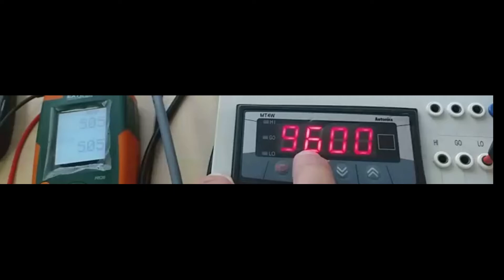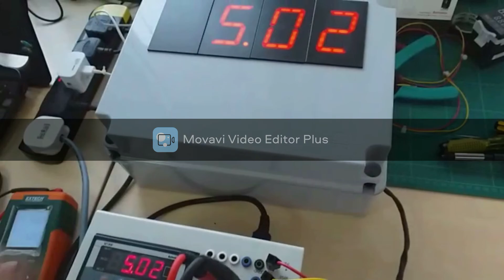AUTONICS PANEL METER MT4W CONNECT WITH DIGITAL DISPLAY DS60 4 UNITS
PANEL METER MODEL :MT4W DA 48 ( WITH RS485 OUTPUT)  SELECTED MODEL ONLY
DIGITAL DISPLAY  MODEL ; DS 60 RT X 1 UNIT ,DS 60 RE X 3 UNITS
SOLD SEPERATEDLY.
DS 60  RT NEED  D.I.Y TO SOLDER JP 1 FOR COMMUNICATION ACTIVATION
PLEASE FOLLOW DIP SWITCH FOR MT4 MODEL AS PER PICTURE
FOR MT4 PANEL METER NEED SET PARAMETER TO TO COMMUNICATION.